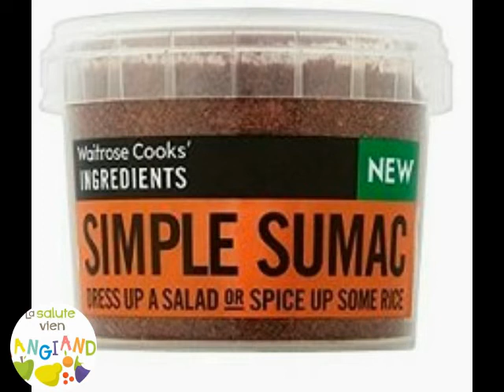Sommacco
Il Sommacco e' una pianta appartenente alla famiglia delle anacardiaceae